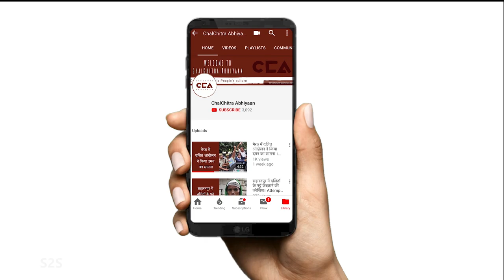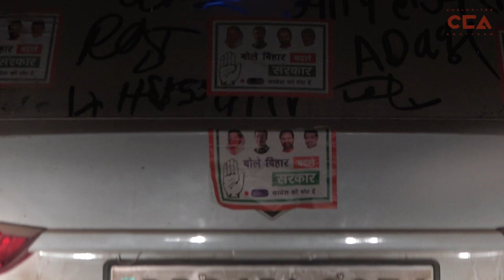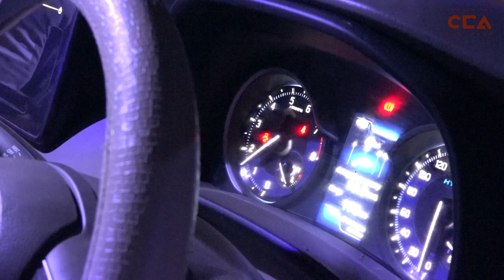'स्वास्थ्य, शिक्षा, रोज़गार हैं बिहार के मद्दें' |'Education, Health, Employment are Bihar's Issues'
चलचित्र अभियान का महागठबंधन के जाले, बिहार के कांग्रेस उम्मीदवार डॉ मशकूर उस्मानी के साथ इंटर्व्यू । डॉ मशकूर उस्मानी इस बार बिहार चुनाव में शायद सबसे कम उम्र के उम्मीदवार हैं। वह इस से पहले ए एम यू के छात्र संघ के अध्यक्ष थे। उनका कहना है कि बिहार विधानसभा चुनाव में शिक्षा, स्वास्थ्य और रोजगार मुख्य चुनावी मुद्दे होंगे।
ChalChitra Abhiyaan interviews Mahagathbandhan's Congress candidate from Jale, Bihar, Dr. Mashkoor Usmani. Dr. Mashkoor Usmani is probably the youngest candidate in Bihar elections this time. He was formerly the president of AMUSU. He says education, health and employment will be core electoral issues in Bihar assembly elections.